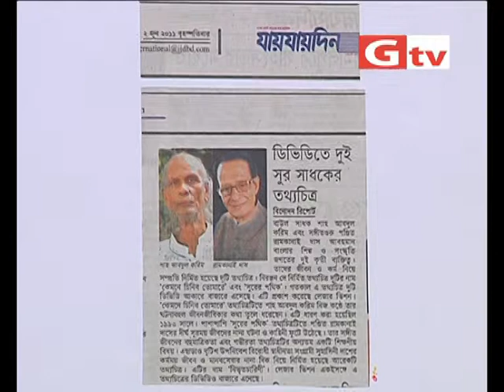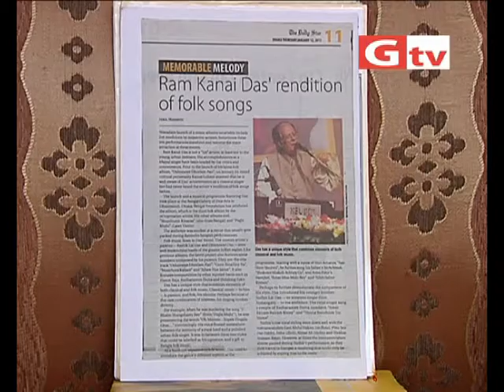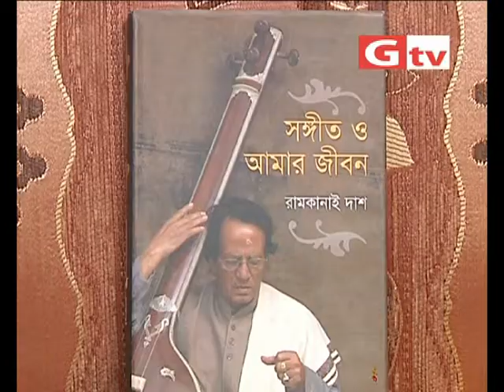A short documentary on great music maestro Pandit Ramkanai Das by Gtv (First Part)